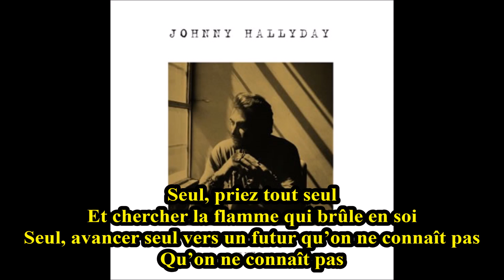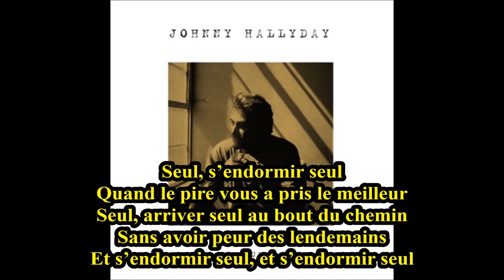Seul Johnny Hallyday 2014 karaoké ( modifié)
Seul : chanson de l'album Rester vivant de Johnny Hallyday en karaoké ( 2014 )